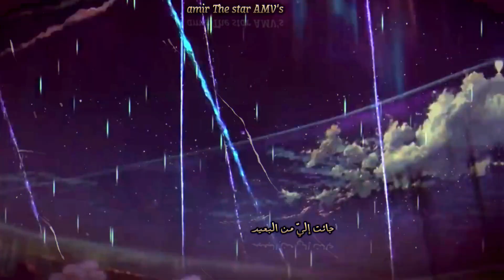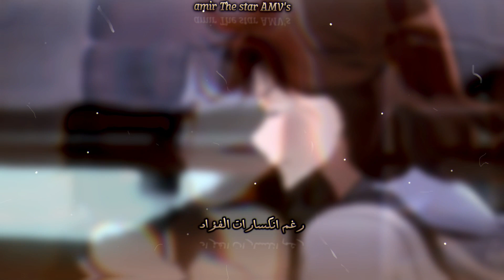ذكريات🤎أغنية عربية جميلة وهادئة عن الذكريات🎶☁ مع الكلمات✔「AMV」Memories song - Ezz El-Din Al-Shuwaikh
｡°ＫＯＮＮＩＣＨＩＷＡ°｡
أهلاً_بكم_في_الوصف
ˡᶤᵏᵉ ♥︎.
مـعـلـومــات حـول الـفـيـديــو :⇣♬
التصميم ﹏ 𝙼𝙴
الترجمة ﹏ 𝙼𝙴
اختيار اللقطات ﹏ 𝙼𝙴
الاغنـية ﹏ ذكريات
برنامـج التصميـم ﹏ 𝙵𝙸𝙻𝙼𝙾𝚁𝙰 𝚇 10
برنامج الصورة المصغرة ﹏ 𝙵𝙸𝙻𝙼𝙾𝚁𝙰 𝚇 10

وتـقـريـبــآ بــس :)
؏ــطــڔ ۛ ּ⁠ڵــســٰا̍نـڪ بــذڪــرِﷲ ﷻ"
سہبحہان الله ."
الہحہمد لله ."
لا إله إلا الله ."
اللهُ أڪبَرٍ ."
لا حہولہ ولا قہوة إلا بَالله ."
أستغفـر الله العظيم وأتوب إليـــہِ ."